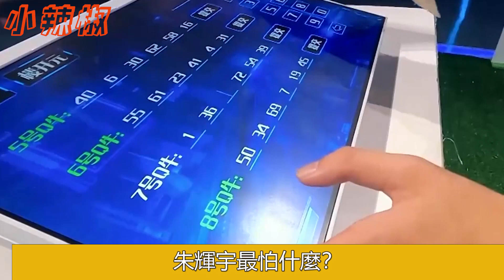《最強大腦10》第十一期蘇暢遭淘汰，徹底揭穿朱輝宇被做局內幕，水哥看不過去霸氣發言，沒想到全場觀眾集體起立！